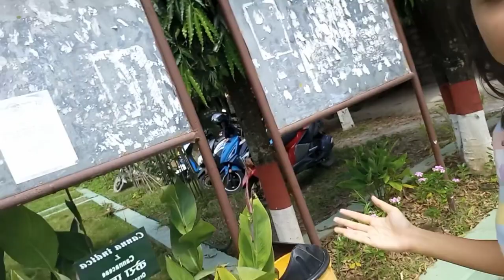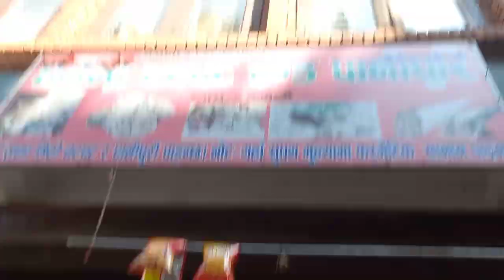Bhanubhakta college tira jam hai ta sathi ho||hawavlog